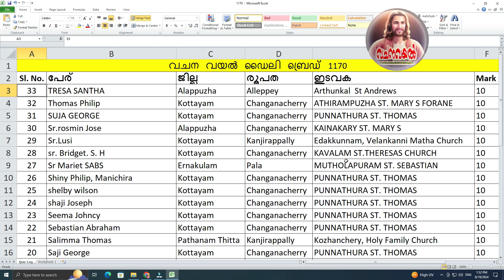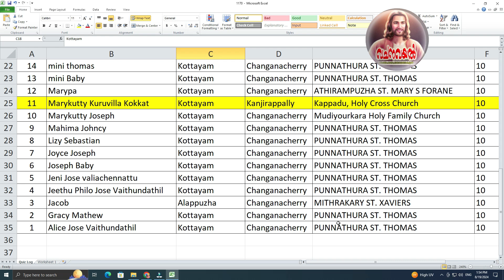Episode 1170 / Daily Bread 1170 / വിജയി